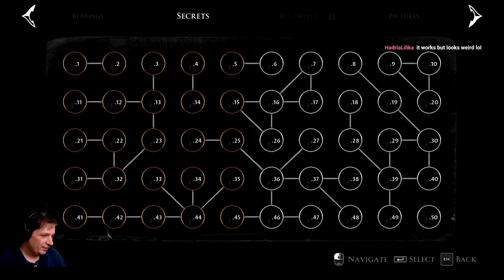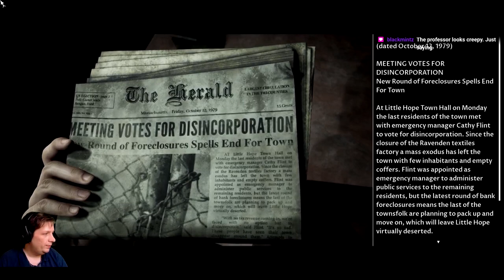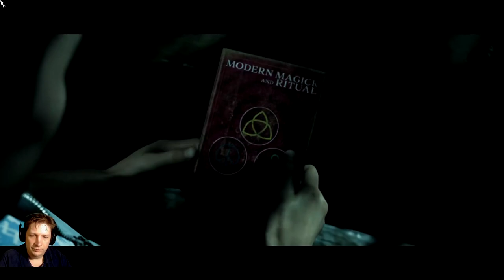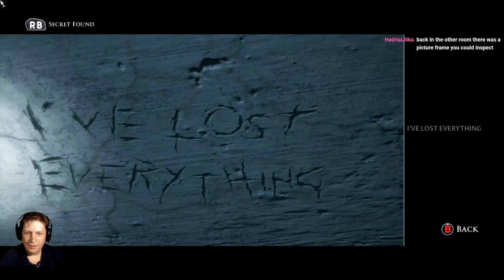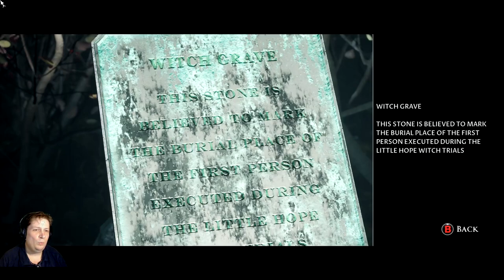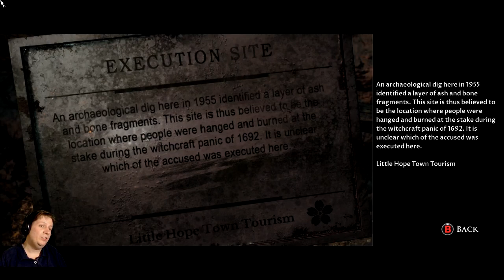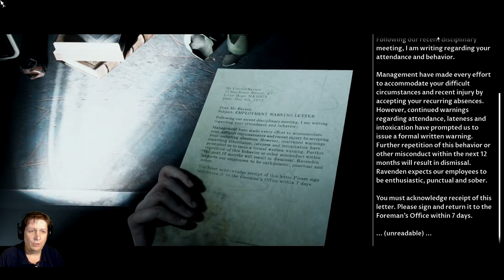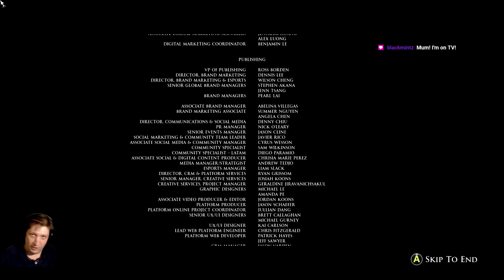Let's stream (Blind): Little Hope - A town trapped in the memories of the past (full playthrough)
Welcome to my let's stream of Little Hope! I've loved the game Until Dawn and of course when this game was announced I had to play it for you all. The horror, the jump scares and a good story. Everything you want in a game for Halloween.

Story
4 college students and their professor become stranded in the abandoned town of Little Hope. Trapped by an impenetrable fog they try desperately to escape whilst witnessing terrifying visions from the past. They must figure out the motivation of these apparitions before the evil forces at work drags each of their souls to hell.

Game stats current game
Game: Little Hope
Genre: Horror, Survival
Platform: PC
Language: English
Developer: Supermassive Games
Publisher: Bandai Namco Entertainement Europe
Release: 30 October 2020